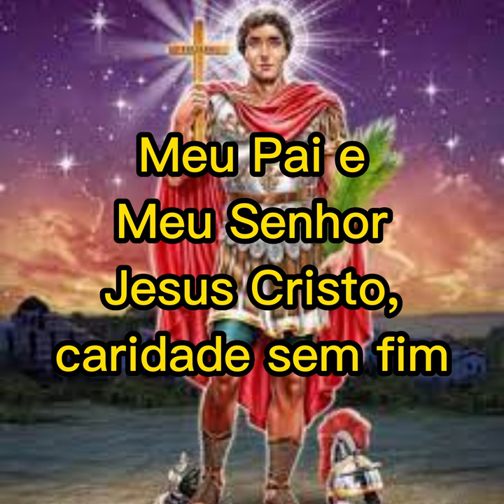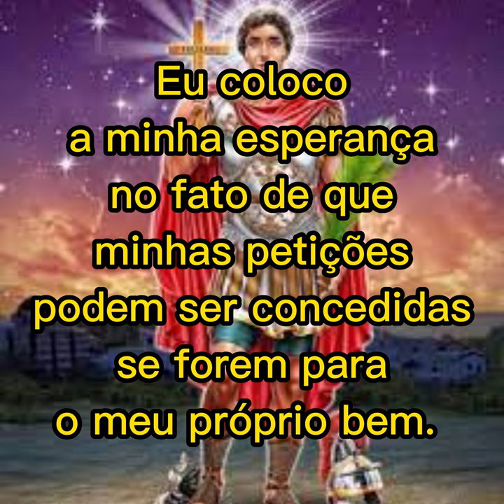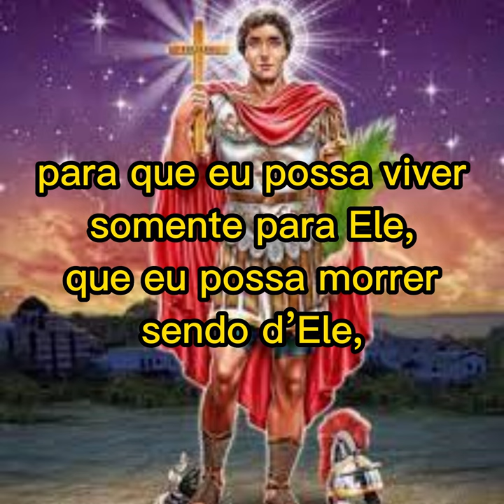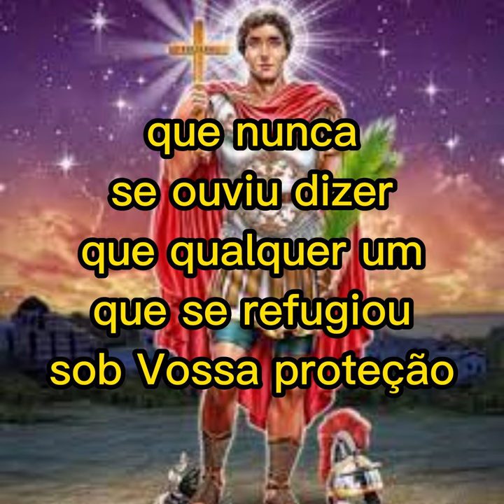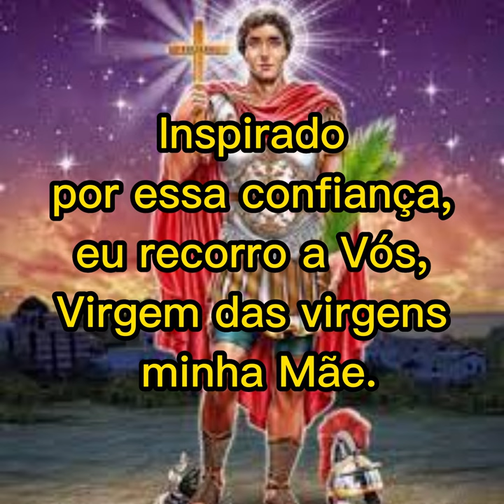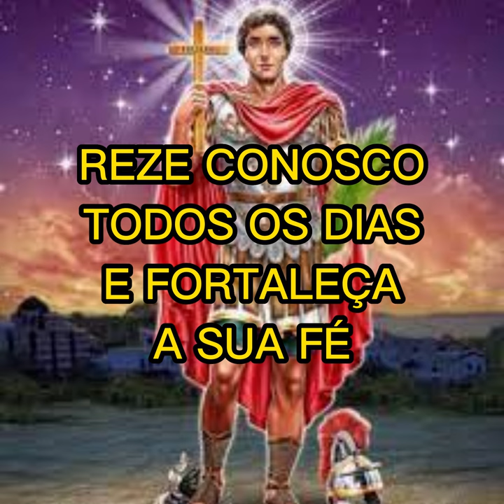Novena de Santo Expedito 7º DIA